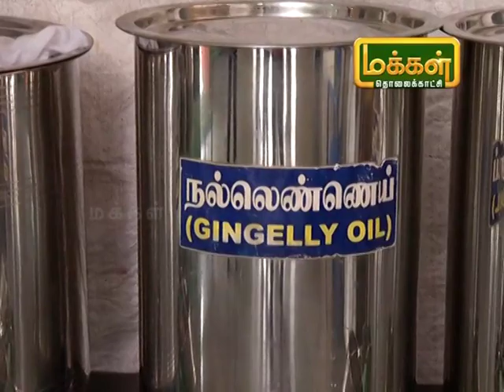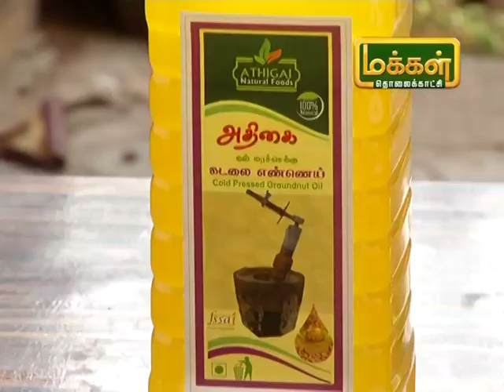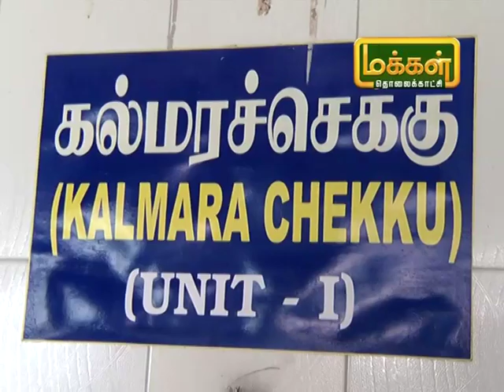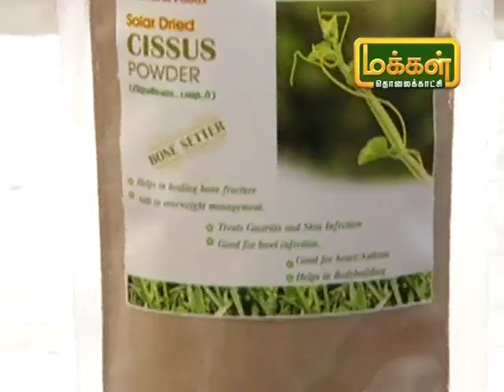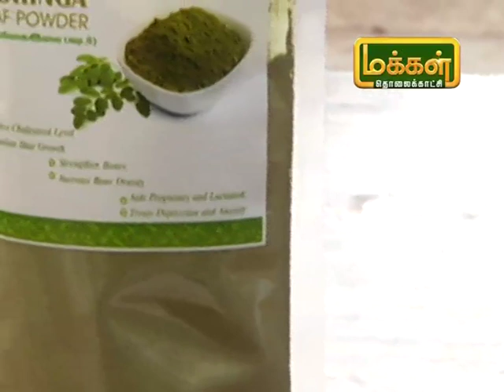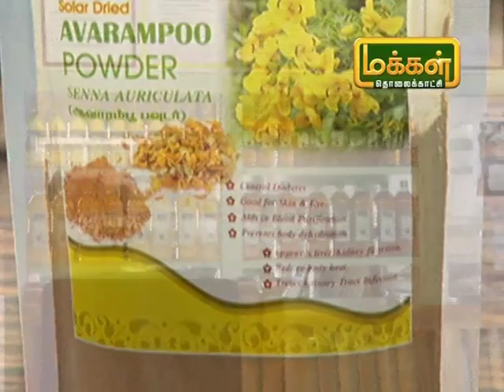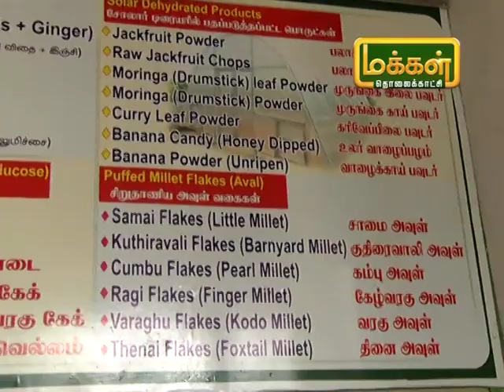மலரும்பூமி|21 02 2019|Epi 3038| வாழைப்பழம், பலா, நிலக்கடலை ஆகிய பொருட்களை மதிப்புக்கூட்டி லாபம் அடைய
மலரும்பூமி | வளர் சோலை |
இயற்கை வேளாண்மை செய்யும் உழவர்களின் முக்கிய பிரச்சனை உரிய விலைக்கு தங்கள் விளைபொருட்களை விற்க முடியவதில்லை தான் பல உழவர்கள் இயற்கை வேளாண்மையில் ஈடுபட தயக்கம் காட்டி வருகிறார்கள் . பொதுவாக வேளாண்பொருட்களை அப்படியே விற்பனை செய்வதை காட்டிலும் மதிப்புகூட்டி விற்பனை செய்தால் நல்ல லாபம் கிடைக்கும்.வாழைபழம், பலா, ஆவாரம்பூ, நிலக்கடலை, முருங்கை, கறிவேப்பிலை ஆகிய பொருட்களை மதிப்புகூட்டி விற்பனை செய்து வருகிறார். இந்த வகையில் உழவர்களுக்கு உதவி செய்யும் வகையில் கடலூர் மாவட்டம் திருவதிகையில் "அதிகை" என்ற பெயரில் மதிப்புகூட்டி பொருட்களை உதவிபுரிந்து வரும் மோகன் சுப்புராயன் கூறும் தகவல்களை பார்ப்போம்.

Makkal Tv Malarumboomi | Valarcholai

Thats Programme May Be Related To The Agriculture Cultivation .Agriculture was the key development in the rise of sedentary human civilization, whereby farming of domesticated species created food surpluses that nurtured the development of civilization.